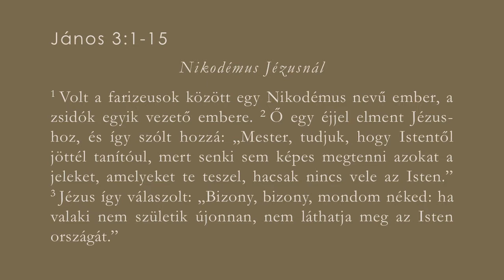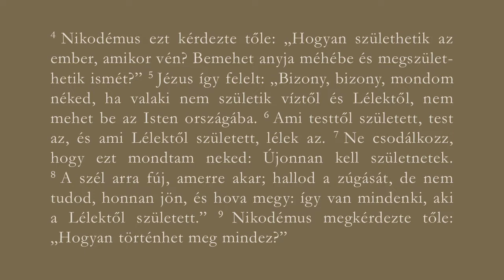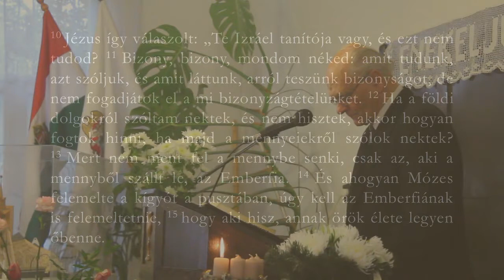Ittzés István - Te ezt nem tudod?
Ádventi esték Szabó-telepen
"Te ezt nem tudod?"
Ittzés István igehirdetése
2017. december 3.